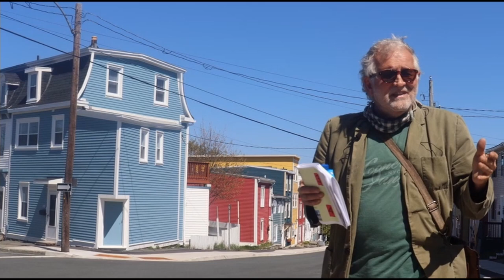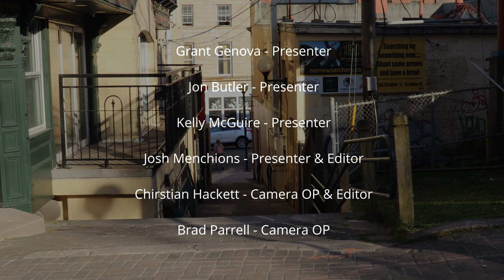Georgestown to George St with Grant Genova l Jane's Walks 2021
Through lightly travelled and hidden downtown walkways, Grant Genova will lead viewers on an enlightening stroll from Georgetown to George Street.

Jane’s Walks is a series of free, citizen-led neighbourhood tours that help people discover unseen, under-celebrated, and unique stories about their community. Due to COVID-19 and our attempt to flatten the curve through social distancing, Happy City St. John’s will be hosting the 2020 walks online this year. All 2021 Jane’s Walks for Newfoundland and Labrador can be enjoyed from home by visiting our and will be offered in video, audio, interactive webinar, and visual formats.